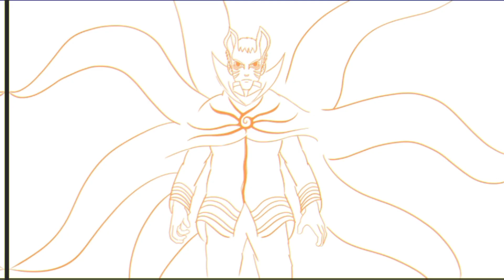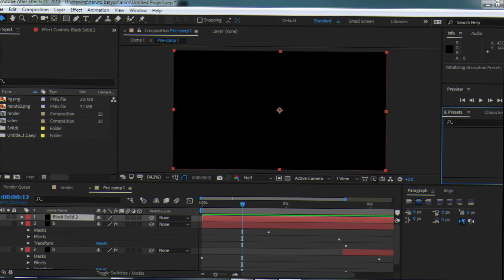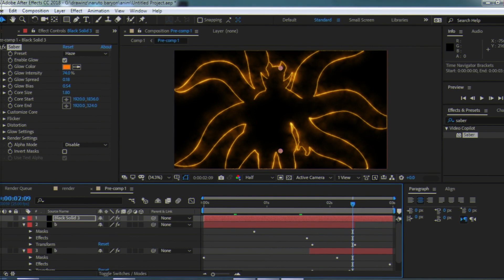Naruto Uzumaki Baryon mode Drawing